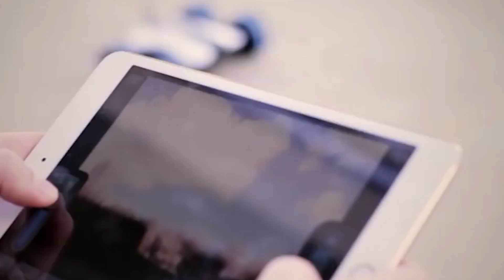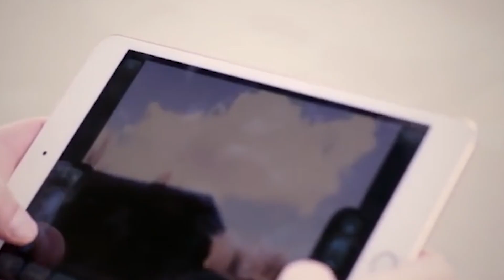10 futuristische Spielzeuge, die jedes Kind haben muss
10 futuristische Spielzeuge, die jedes Kind haben muss